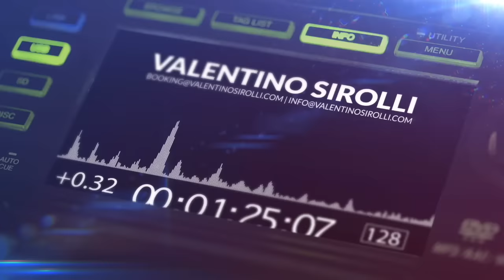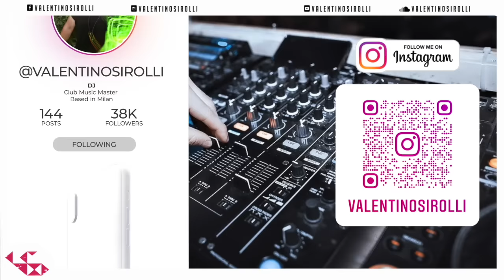CLUB MIX 2022 - Remixes & Mashups Of Popular Songs 2022 | Best DJ Party Dance Music Remix 2022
CLUB MIX 2022 - Remixes & Mashups Of Popular Songs 2022 | Best DJ Party Dance Music Remix 2022 | Real mixed and selected by Valentino Sirolli.

❓What I use:
📹 Software Audio Editing : Logic Pro X
🎬  Software Video Editing : Adobe Premiere Pro CC
📷 Software Photo Editing : Photoshop CC